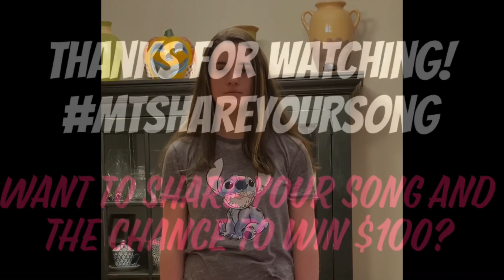Share Your Song- Chelsea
Chelsea Ross has performed with Cardboard Playhouse in the Aristocats and loves to sing! This song, Speechless, is so inspiring. Thank you for Sharing Your Song!

Want to Share Your Song?

Today is your last chance for the drawing of $100 to 10 randomly chosen artists BUT not the last day to Share Your Song! Keep the music playing and send them in! Head to mtsabq.org for details.

***Deadline for drawing is TODAY at 5pm MST***